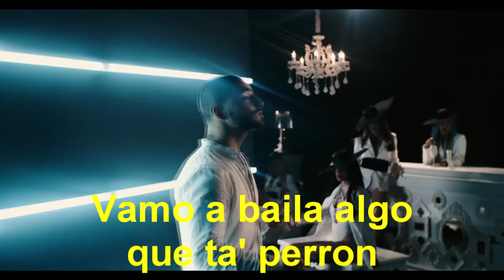Tips para FRACASAR en la VIDA ►SoyANT ♥ ~ Vlog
Si sigues estos tips seras un completo fracasado. FELICIDADES... XD

Mis redes...